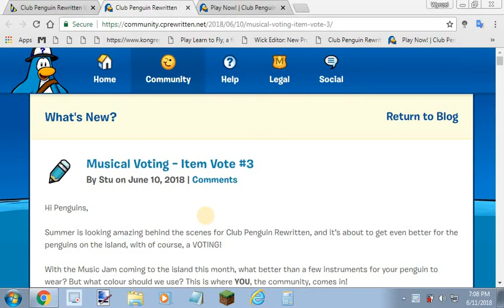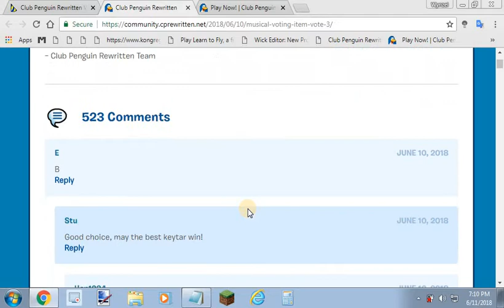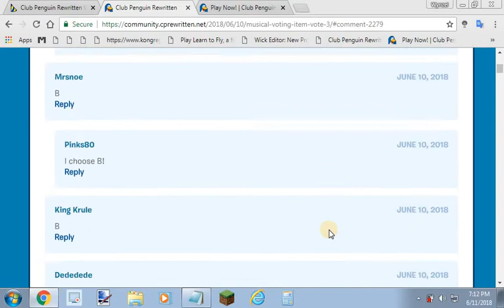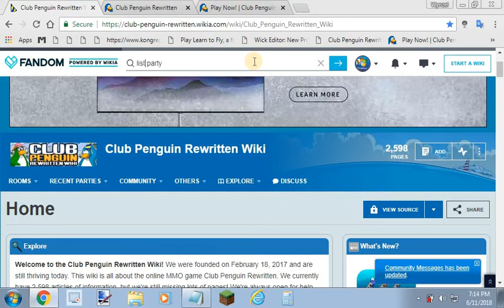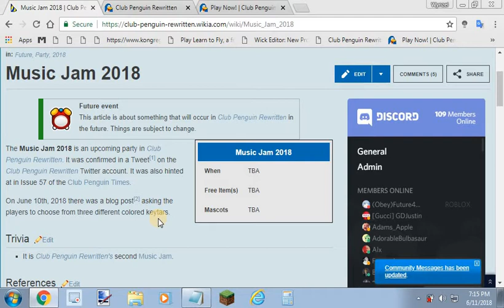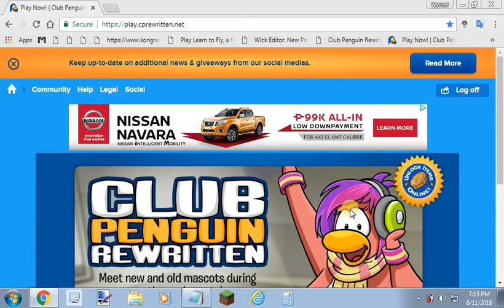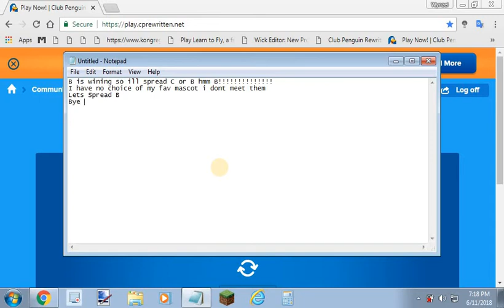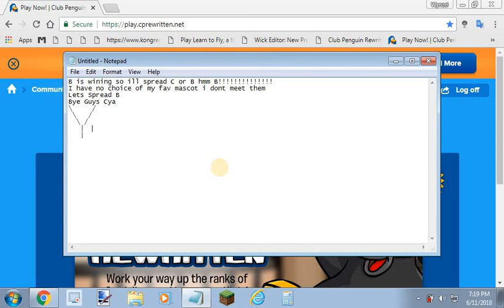VOTE B!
B